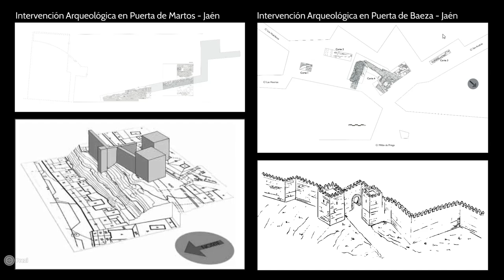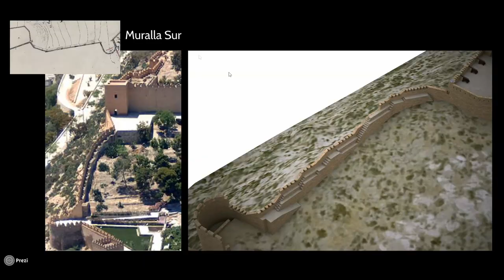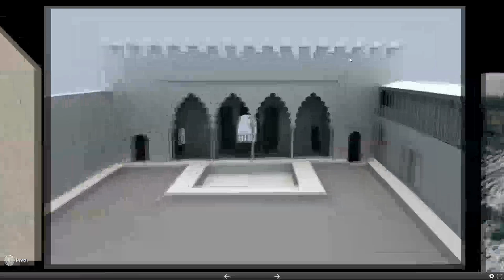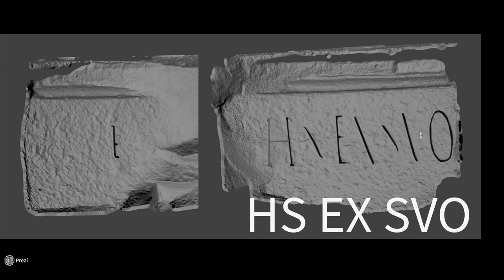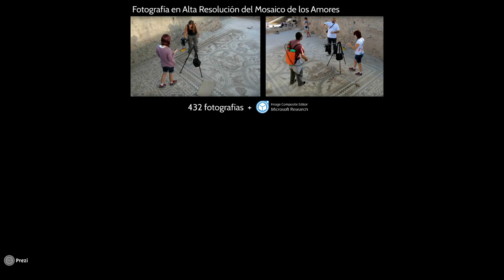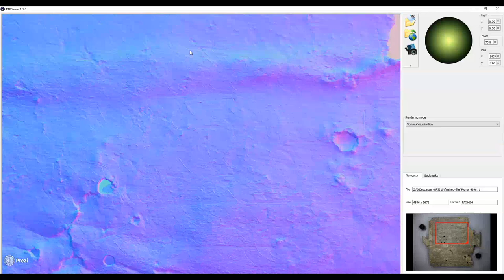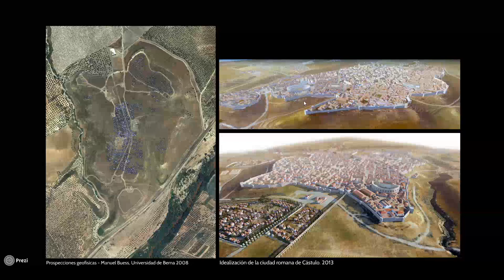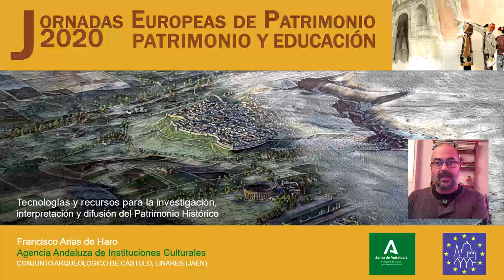Tecnologías y recursos para la Investigación, Interpretación y Difusión del Patrimonio Histórico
Ciclo de conferencias de otoño del Conjunto Arqueológico de Cástulo:
 "Nuevas inscripciones en el Museo Arqueológico de Linares", impartida por Raul Manchón y José Santiago.
 "La inscripción mágica más importante de la España romana: el plomo del Museo de Linares", de Borja Díaz Ariño.

Francisco Arias de Haro
Arqueólogo Licenciado en Humanidades por la Universidad de Jaén (1999), donde
continuó con estudios de Tercer Ciclo y llevó a cabo el Trabajo de Investigación “Arqueología
como ciencia: comprender para valorar. El Centenillo, propuesta de puesta en valor” (2001). Ha
desarrollado su actividad profesional en las provincias de Jaén, Almería y Córdoba.
Desde 2005 a 2008 su labor profesional se desarrolló en el Conjunto Monumental de la
Alcazaba de Almería, donde llevó a cabo numerosas investigaciones e intervenciones
arqueológicas destinadas al conocimiento y puesta en valor de este monumento, centradas
principalmente en la zona de la los palacios musulmanes del siglo XI; así como la elaboración
de documentación gráfica para el Plan Director del Conjunto Monumental de la Alcazaba de
Almería.
Desde el año 2009 trabaja para la Agencia Andaluza de Instituciones Culturales en el
Conjunto Arqueológico de Cástulo, siendo miembro del equipo que desarrolla el Proyecto de
Investigación “Cástulo Siglo XXI”, llevando a cabo diferentes labores de documentación
arqueológica y aplicación de nuevas tecnologías destinadas a la investigación y difusión
pública.
Su trabajo ha dado lugar a numerosas publicaciones individuales y colectivas en
congresos de ámbito nacional e internacional, y en libros y revistas especializadas, como en las
Monografías del Conjunto Monumental de la Alcazaba de Almería, la revista Arqueología y
Territorio Medieval de la Universidad de Jaén o la revista del Centro de Estudios Linarenses, o
The Digital Press at the University of North Dakota, entre otras.